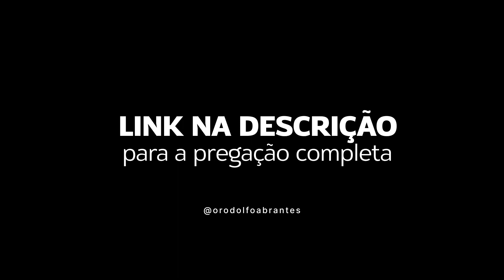Rodolfo Abrantes - Jesus e a Mulher Samaritana (Parte 2)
Outras Músicas de Rodolfo Abrantes:
Veja outros singles do Rodolfo Abrantes como as músicas O Dia Que Será Para Sempre, Um Presente Pro Futuro, Na Gravidade Da Presença, Dia Quente, Até Que a Casa Esteja Cheia, Todo dia, Até Morrer, De Malas Prontas entre outros.
Veja outros singles do Rodolfo Abrantes como as músicas O Dia Que Será Pra Sempre, Um Presente Pro Futuro, Na gravidade da Presença, Dia Quente, Temos Tempo, Até Que a Casa Esteja Cheia, Todo Dia, Até Morrer, De Malas Prontas entre outros.